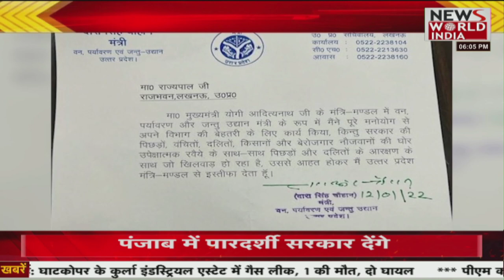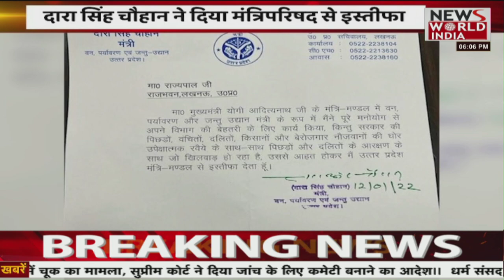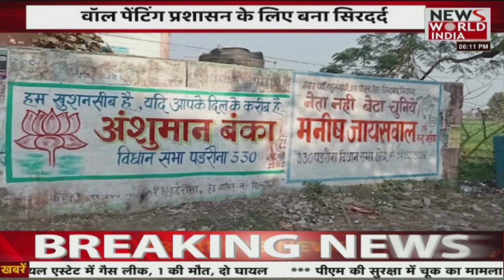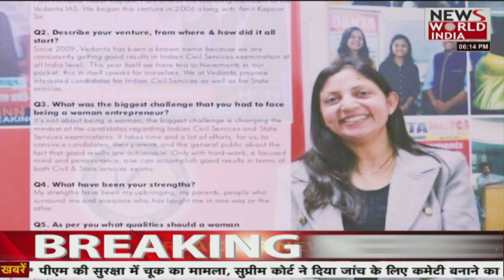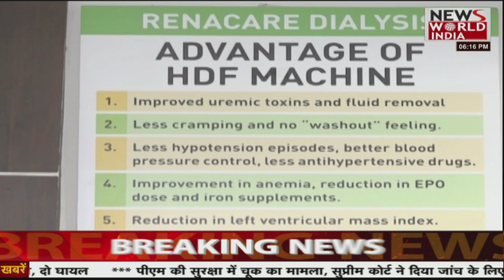News World India Live : देश विदेश की सभी बड़ी खबरें LIVE | Latest News | Hindi News | Breaking News